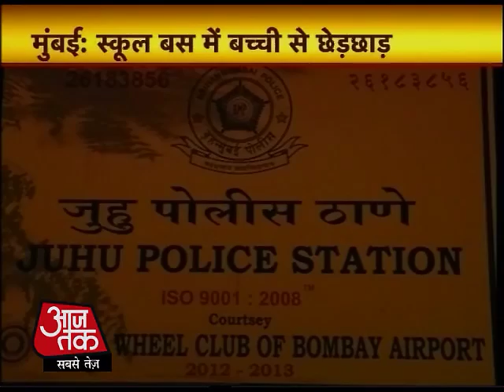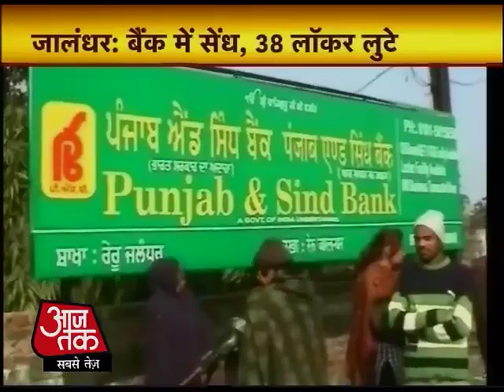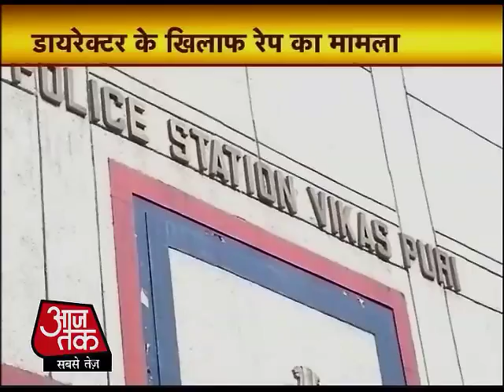टॉप न्यूजः अभी तक की 100 बड़ी खबरें -2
जयपुर में चल रहे कांग्रेस के चिंतन शिविर के दूसरे दिन राहुल गांधी को पार्टी की कमान सौंपने का बड़ा एलान हो सकता है. पार्टी के सभी नेता एक सुर में राहुल की जय-जयकार कर रहे हैं.